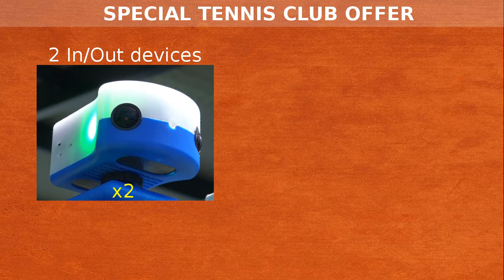Tennis In/Out offer for clubs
This is the special offering for tennis clubs, including two In/Out devices and two fixed "cage" attachments. At $599, this is the perfect solution to fully equip one court - and remember that our monthly recurring fee is $0/month, completely free.